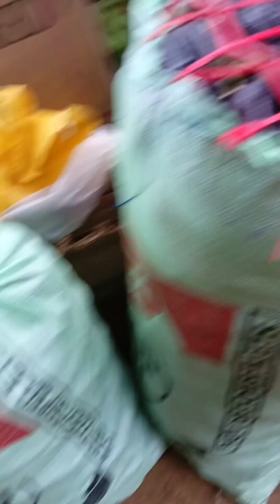MAY HARVEST NANG TALONG SI PINSAN WENWENG ANG DAMI